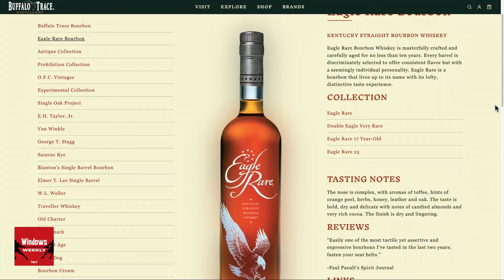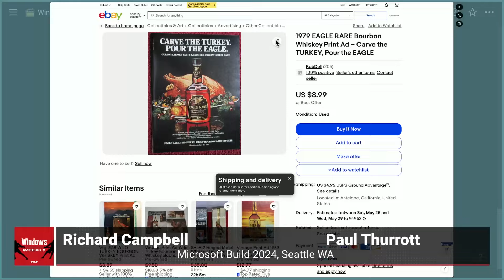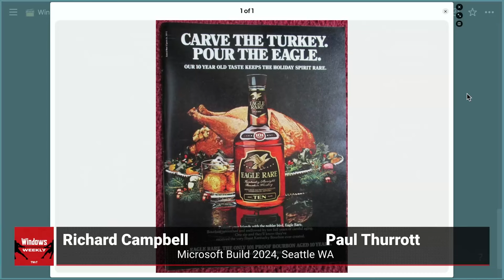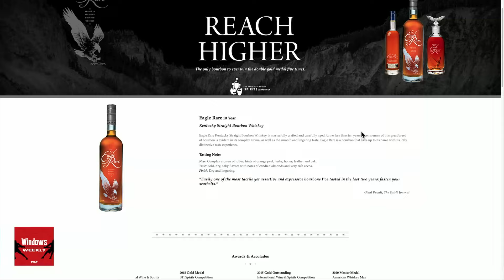Whiskey Pick: Eagle Rare 10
Every episode of TWiT's Windows Weekly podcast ends in a brown liquor pick of the week. In this clip from episode 882, Richard Campbell talks about a very American bourbon from the comfort of Microsoft Build 2024. Listen and learn the interesting history of the Eagle rare brand, Charles L. Beam, and what is now the Buffalo Trace Distillery.
for weekly Microsoft news & discussion!